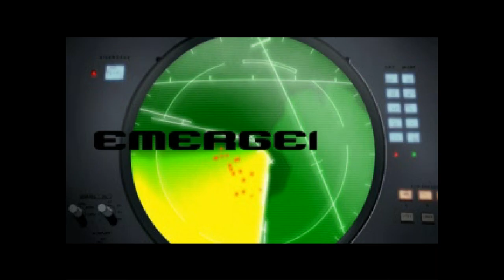Ace Combat 3 Gameplay